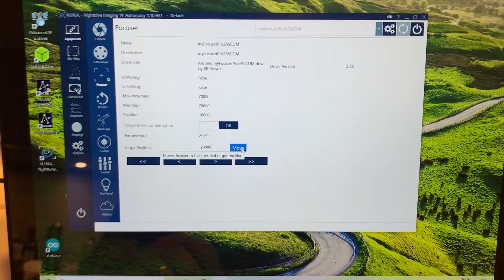Askar FRA400 Ascom focuser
DIY ASCOM focuser for my lens